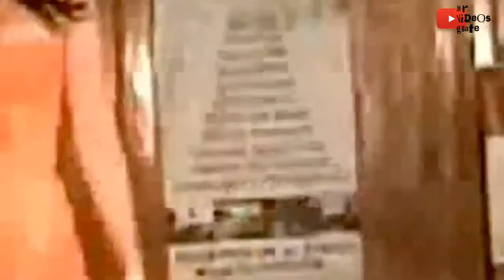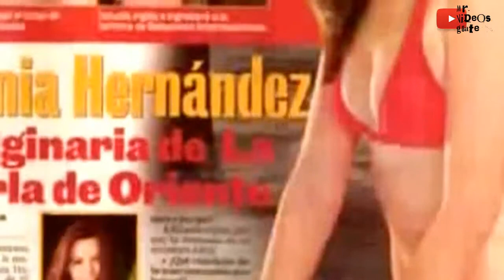Hania Hernandez Belleza de Oriente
Los mejores vídeos de mujeres hermosas, autos espectaculares y actualizaciones tecnológicas, todo en un mismo lugar.